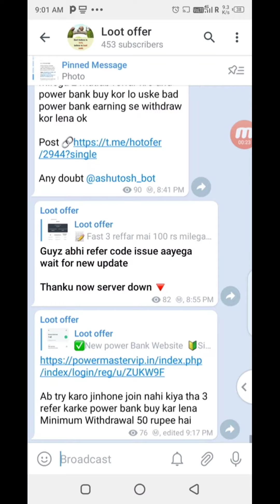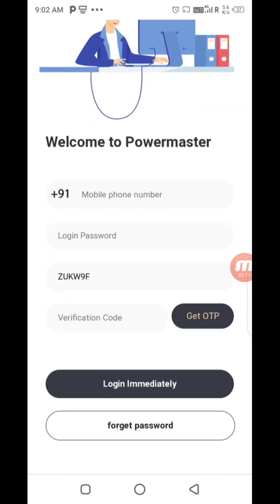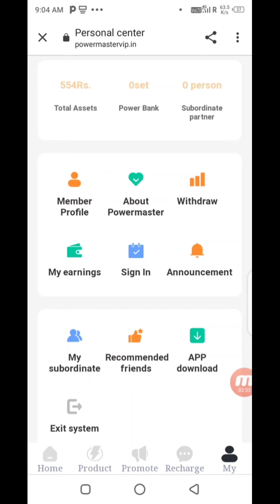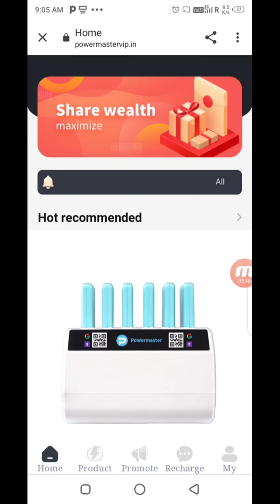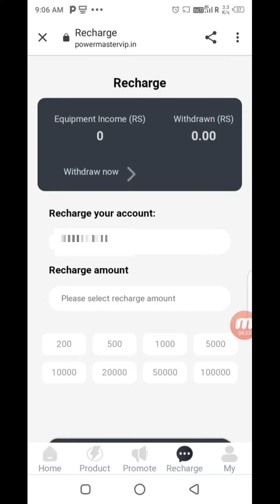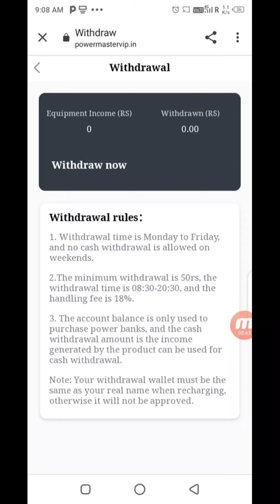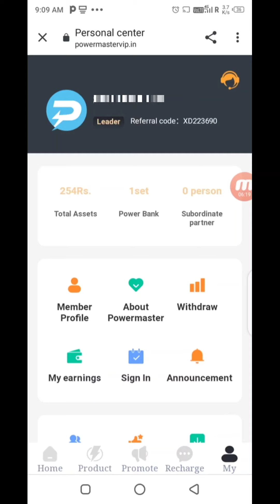POWER MASTER APP FULL EXPLAN | NEW POWER BANK APP | SIGNUP BONUS 100 RUPEE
◼️NAME - POWER MASTER

🔶Signup- 100₹

🔶PER REFER- 100₹ (only starting 4 refer),

🔶Redeem- 50 Rs

Buy products. After withdrawal

refer karke jaldi se Earning start kar do aur video ko last tak full dekh k process samjh jao

Power bank app me bus app abhi sign up karke rakhiye

 per hours aap log rupee collect kariye next video me hum payment proof layenge
tab dekhte hai

◾️PowerBank

 🔶Sign Up - ₹5 & Free VIP limited

🔶Per Refer - ₹5 + 3 Level Income

◽️ Free vip se 150₹ karo Then  300₹ ka recharge karke Power Bank buy karo minimum then withdrawal hoga
🔥 withdrawal working
🔛 TODAY'S WITHDRAWAL RECEIVED
💛 PAYMENT VERIFIED

work per hour claim your money

GET = 50 RUPEE, Just Download Coin Switch and verify your details

Easiest way to buy/sell 100s of crypto. Signup on CoinSwitch Kuber using my referral and first 3 users will get Rs. 50 worth FREE BTC. Link expires in 24 hours